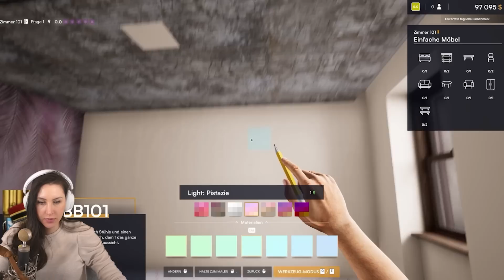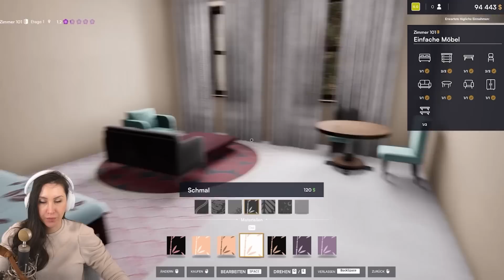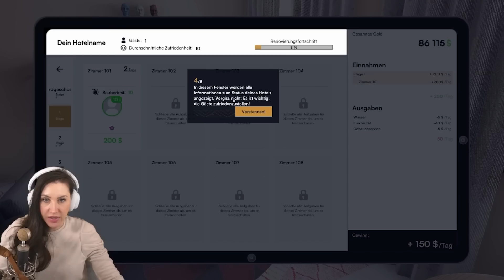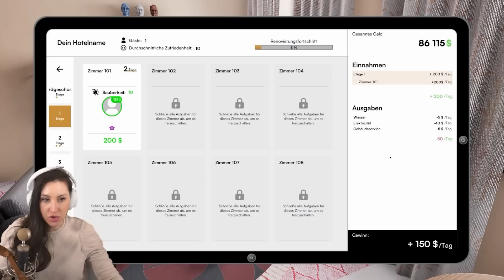Und du dachtest House Flipper wäre geil! Hotel Renovator Part 1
In diesem genialen Game Hotel Renovator können wir unserer Kreativität freien Lauf lassen und uns das Hotel unserer Träume bauen! Aber zuerst ASMR mäßig alles alte in Schutt und Asche zerlegen. Es macht unglaublich viel Spaß und es gibt unendlich viele Möglichkeiten alles einzurichten!
Viel Spaß mit dem Video wünscht euch eure Verspieltes Gnu!

  ►DAS IST DRIN:
-2x RGB Lüfter für hinten und oben
-Windows 10

   SCHREIBTISCH EQUIPMENT
*►Handy Halterung